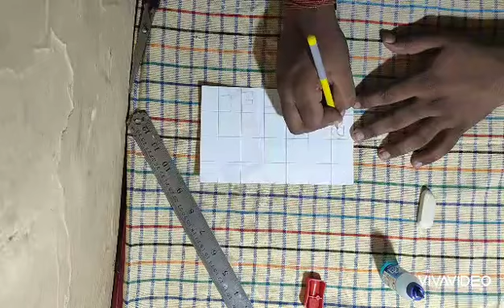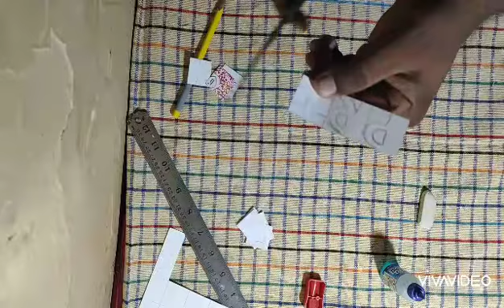You + Me = ♥️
Name fusion art, handmade craft🤗
Perfect handmade gift for your loved one.

Requirements:
1. Chart Paper
2. Scissor
3. Glue
4. Color/Sketch pen
5. Pencil and Eraser